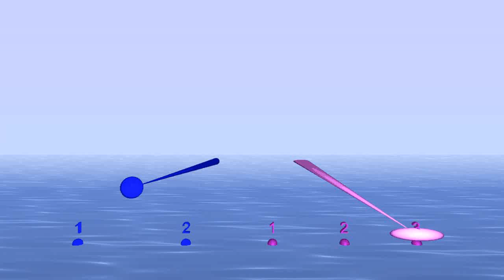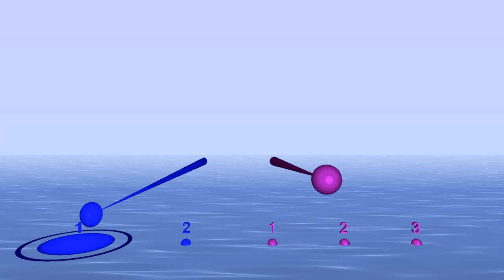Polymeter 3/4 : 2/6 (Brian Ferneyhough's notation) - Great for a Beginner's Polyrhythm Exercise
Here 2/6 means two beats each a sixth of a whole note (Brian Ferneyhough's notation)
This is (the HD version of) one of the videos used in the wikipedia section where his notaiton is described: